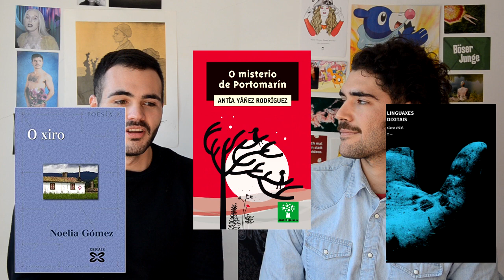CREADORAS MILENIALS GALEGAS: Aquel-e | olaxonmario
O Aquele este foi ao Luar a cantar con Tania Fuegho, e hoxe veu a contarme as súas movidas. Neste CreadorasMilenialsGalegas falamos un pouco de lloutub, de rebolar, da cultura pop en galego e de ser unha marica básica. Ah, e tamén de Blanca e Tinta e de outras rapazas que están a facer cousas bonitas. Se as recomenda por algho será!

♡ SEGUIDE AO AQUEL-E ♡